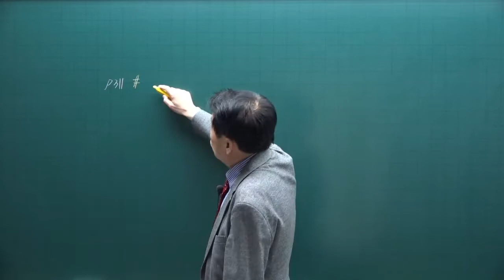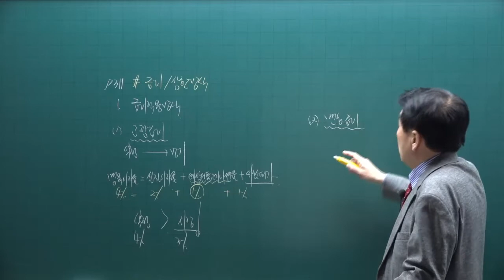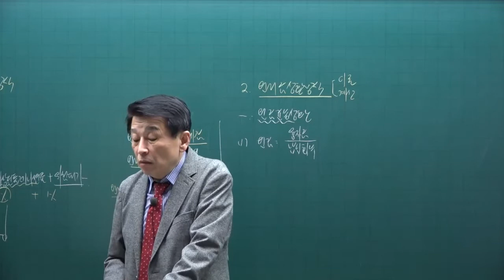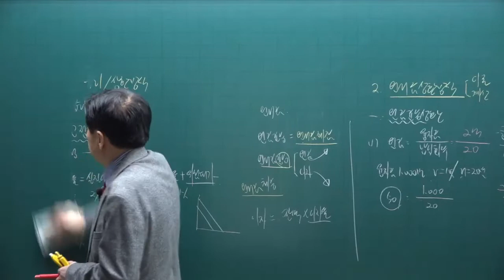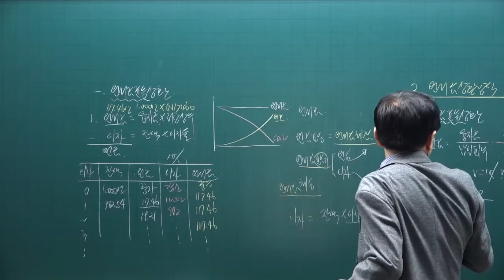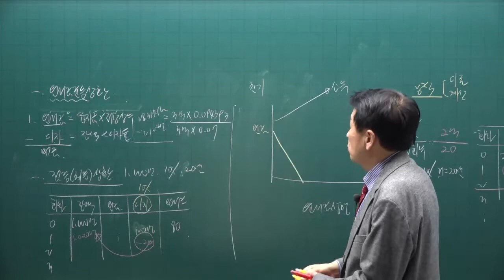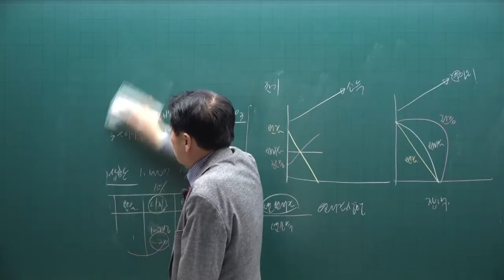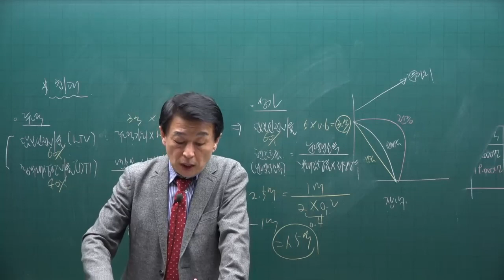[공전무] 제 33회 공인중개사 부동산학개론 이론완성 30강